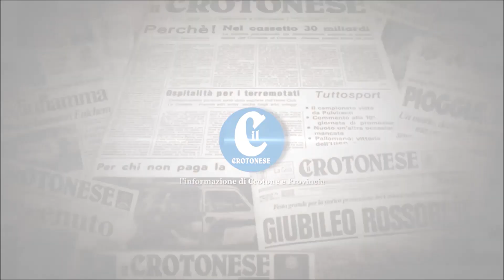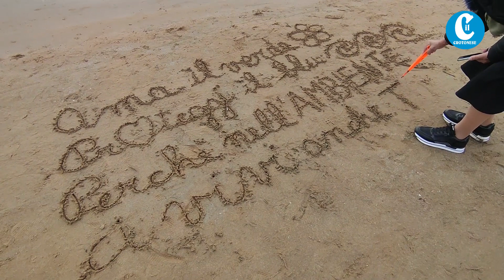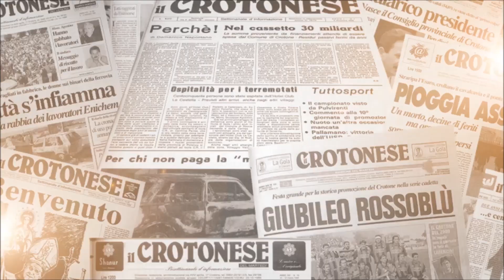La signora che disegna il buongiorno sulla sabbia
Crotone, la signora E.T. insegnante in pensione ogni giorno sulla spiaggia di Crotone realizza un disegno per dare il buongiorno ai suoi concittadini con un pensiero rivolto alla tutela dell'ambiente